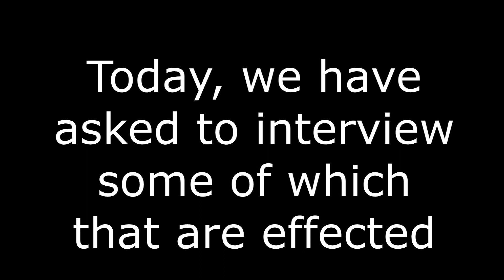KIDS CAUGHT SELLING JUUL PODS AT SCHOOL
This is a fake project please don't take my dogs